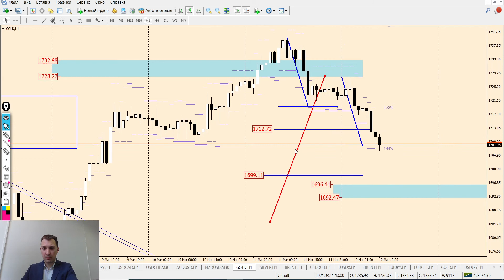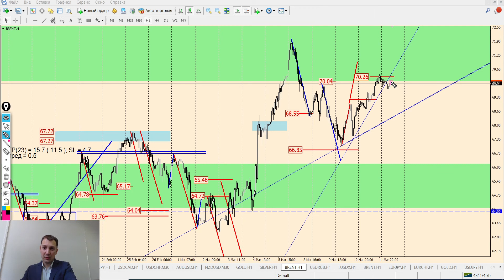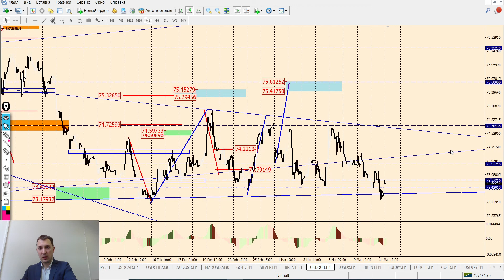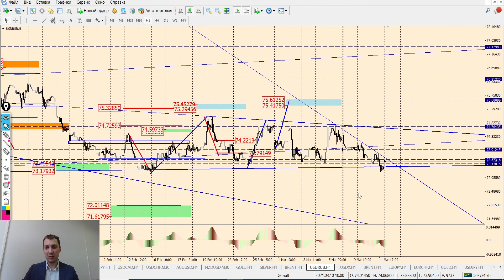Математический анализ валютного рынка на 12 марта от Виктора Панькова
Математический анализ рынка — способ определения вероятности направления движения цены и потенциала с помощью математических зависимостей и уровней Фибоначчи.
Премаркет Европы — период заключения сделок до официального открытия торгов на европейских биржах.
Обычно сделки начинают приниматься за 1 час до начала торгов.
Данный обзор будет полезен абсолютно любому трейдеру, так как содержит общие рекомендации по сценариям движения инструментов валютного рынка в краткосрочной и среднесрочной тенденции.
Мы стремимся делать максимально качественные, интересные и полезные видео для Вас!

0:00 Начало видео
0:05 Вступление
0:54 _S&P500_
2:38 _EUR/USD_
4:08 _GBP/USD_
5:26 _USD/JPY_
7:00 _USD/CAD_
8:35 _USDCHF_
10:24 _AUD/USD_
11:45 _NZD/USD_
13:03 _GOLD_
15:07 _SILVER_
15:51 _BRENT_
17:56 _USD/RUB_